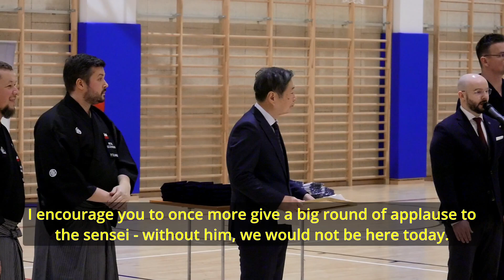50 lat kendo w Polsce - Przemowa Sensei Takao Mizushima - założyciela kendo w Polsce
Zapraszamy do obejrzenia nagrania poruszającej przemowy sensei Takao Mizushima, którą wygłosił w trakcie obchodów 50-lecia kendo w Polsce.

Pan Mizushima ponad 50 lat temu zakładał pierwsze sekcje kendo w Polsce i to właśnie jemu zawdzięczamy pierwsze lata rozwoju japońskiej drogi miecza w Polsce.

Zdjęcia i montaż: Jacek Lipiński